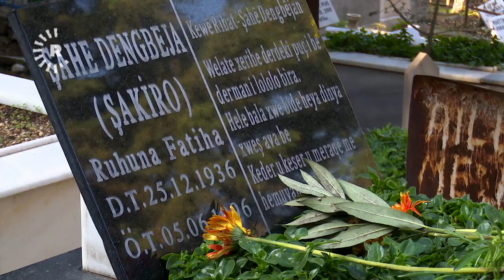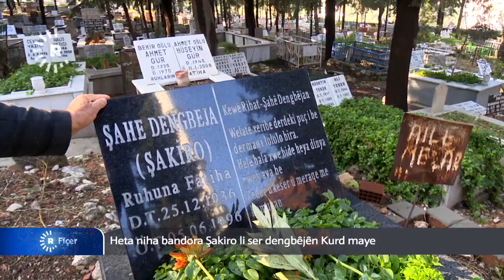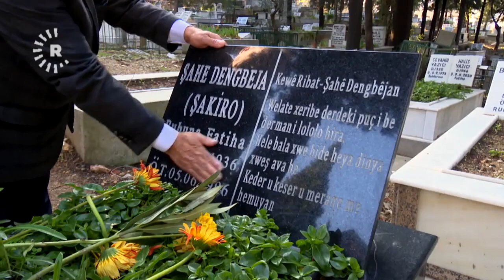Li Îzmîrê Jiyana Dengbêj Şakiro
Îzmîr (Rûdaw) - Niha em ê berê xwe bidin bajarê Îzmîra Tirkiyê, ku ji mîlyonek zêdetir Kurd lê dijîn. Lewra tîma Rûdawê ya Stenbolê li bajarê Îzmîrê da pey şopa dengbêjekî bi nav û deng; Dengbêj Şakiro. Lewra Dengbêj Şakiro 10 salên dawî ya jîyana xwe li wî bajarî derbas kiriye û li wir koça dawî kiriye.
Şahê Dengbêjan Şakiro ku wek Kewê Ribatê jî tê naskirin, him di saxiya xwe de him jî piştî mirina xwe bandoreke mezin dide ser dengbêjîyê. Ji loma jî deng û sewta wî li çar perçe Kurdistanê û li cîhanê belav bûye. Xizm, cînar û şagirdên Dengbêj Şakiro ji Rûdawê re behsa wî kirin. 26 sal ji ser mirina Dengbêj Şakiro derbas bû lê ew bi sedan klam û dengê xwe yê zengilîn tim tê bîranîn. Kerem bikin em bi hev re li dosyaya taybet a ser Dengbêj Şakiro binêrin.

Dengbêjê navdar Şakiro ku wek Şahê Dengbêjan û Kewê Ribat jî tê naskirin, li goristana taxa Merkezê ya Îzmîrê, ji welatê xwe dûr, li welatê xeribiyê veşartiye. Hezkiriyên Dengbêj Şakiro her sal tên serdana gora wî dikin û wî bibîr  tînin.

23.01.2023